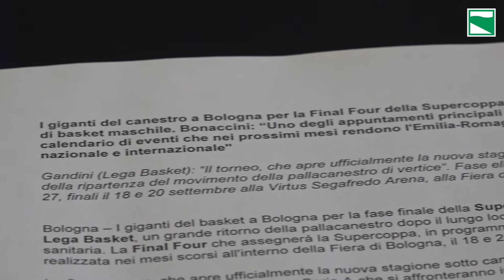A Bologna il 18 e 20 settembre la Final Four della Supercoppa del Cinquantenario LBA basket maschile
Regione Emilia-Romagna
viale Aldo Moro 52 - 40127 Bologna